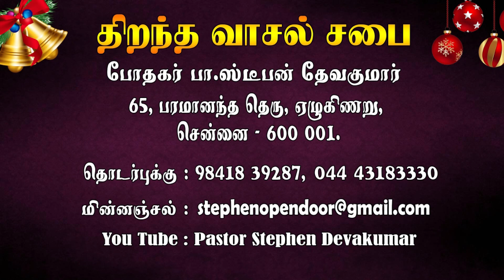106 ம் சங்கீத விளக்க உரை பாகம் 5